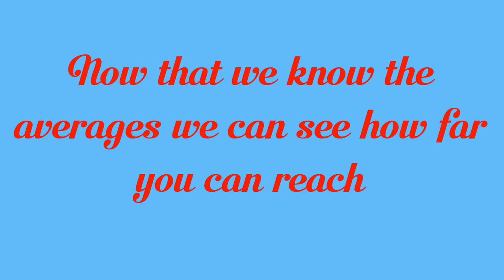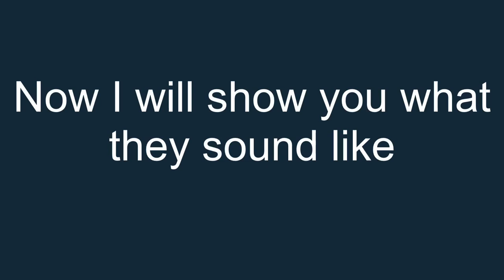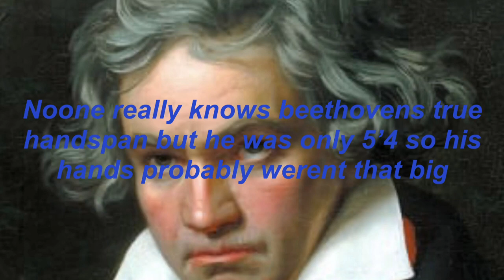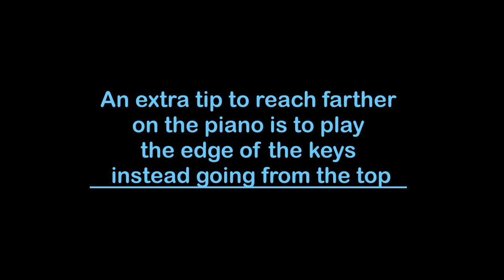HOW BIG IS YOUR HAND??? How to measure handspan, the average handspans, people with the biggest hand